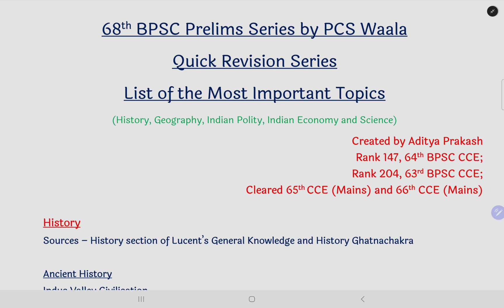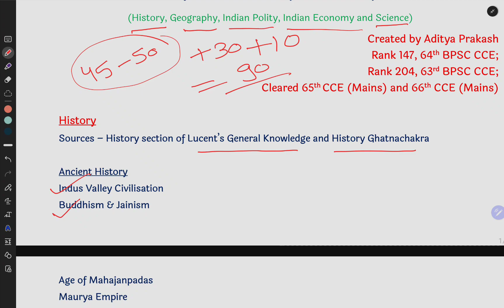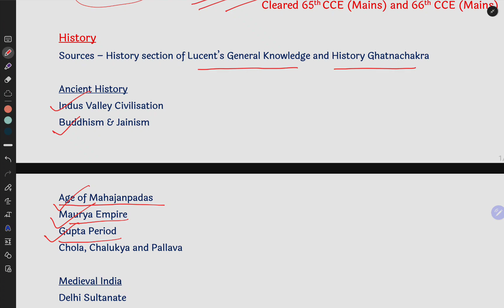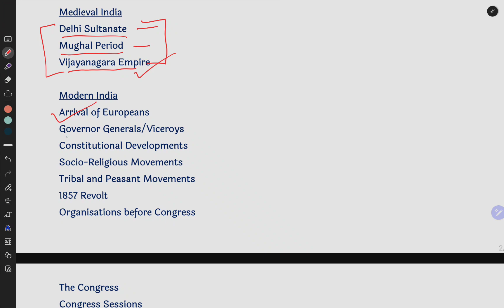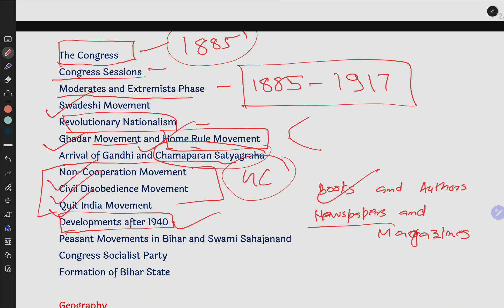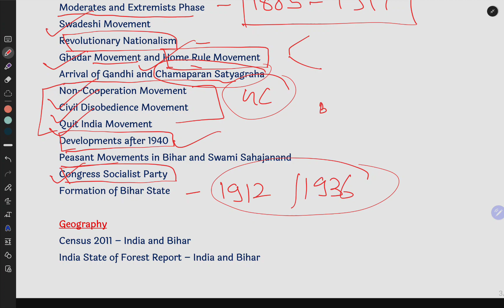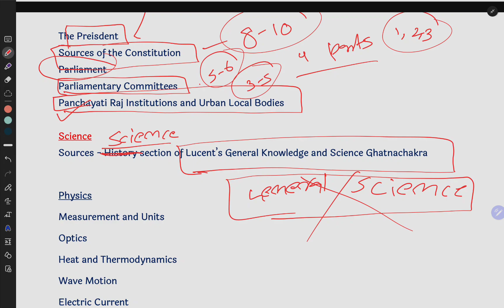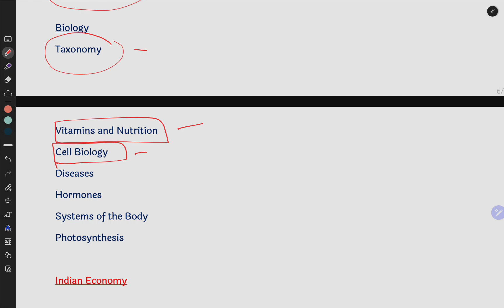68th BPSC Prelims Series | List of the Most Important Topics | Comprehensive Preparation in 15 Days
Aditya Prakash (Rank 147 - 64th BPSC, Rank 204 - 63rd BPSC) discusses the list of most important topics for 68th BPSC Preliminary Examination. This list is comprehensive in nature and will be helpful for you in the next 15 days.